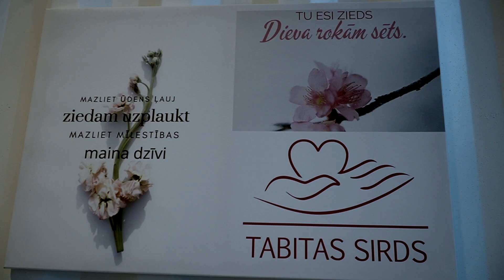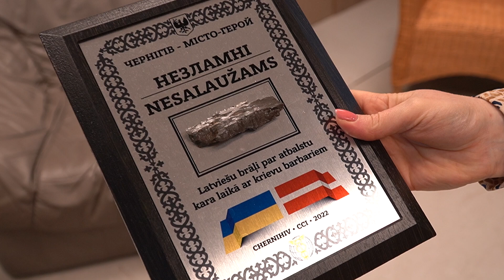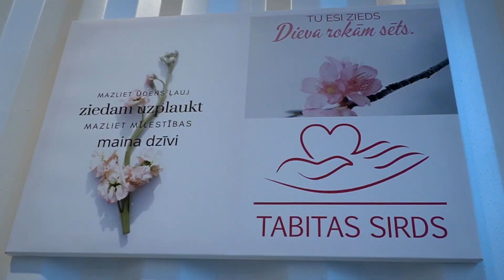"Tabitas sirds" palidzība Ukrainai 18. 01 .2023 8 .10. min